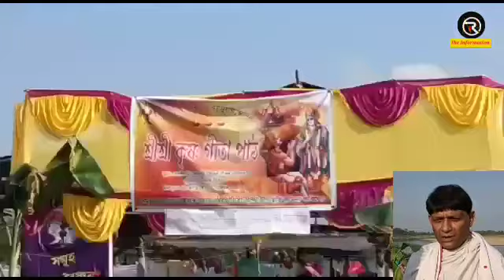নদীৰ তীৰত শ্ৰীশ্ৰী কৃষ্ণ গীতা পাঠ @RMtheInformation